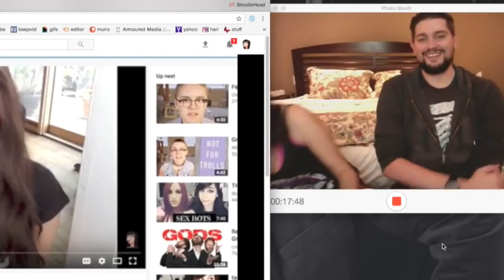How Bad Is - Justice League (Armoured Media Reupload)